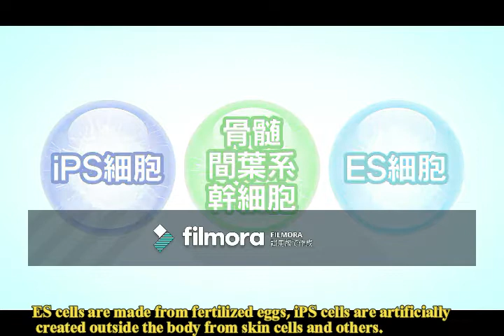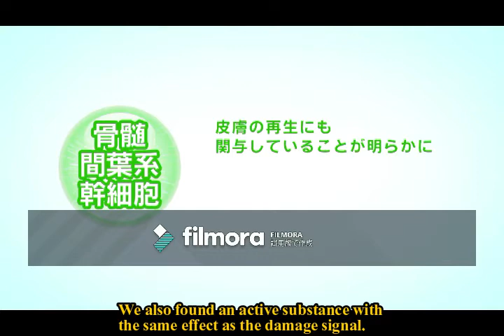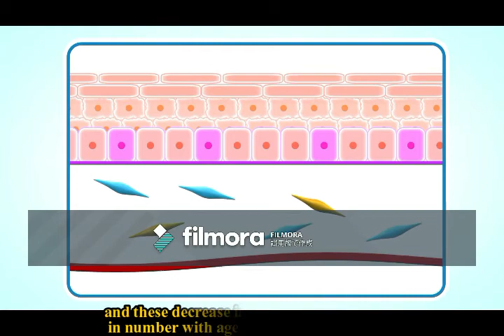iPS Stem Cell Explanation and Research at Osaka University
Induced pluripotent stem cells (also known as iPS cells or iPSCs) are a type of pluripotent stem cell that can be generated directly from adult cells.